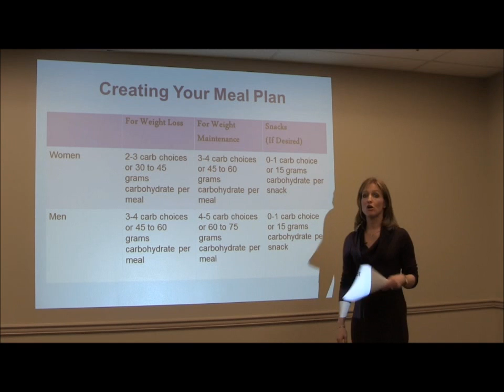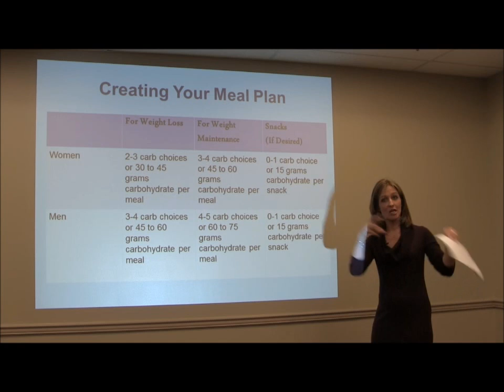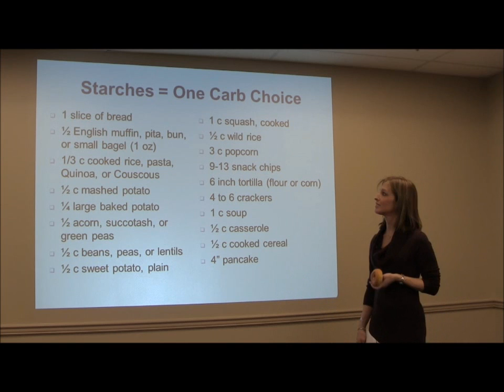Diabetes Study - Creating Your Meal Plan - Columbus Clinical Research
Columbus Ohio Diabetes Clinical Study - If you or someone you know has been diagnosed diabetes and are interested in taking part in a diabetes clinical trial, please visit our website or give us a call.

Creating your diabetes meal plan - Women get 2-3 carb choices, men get 3-4 car choices. 1 Carb choice = 16 grams of Carbohydrates. Starches = One carbohydrate choice.

Diabetes clinical research focuses on ways to improve the lives and lifespan of those suffering from this condition. It is the goal in conducting diabetes clinical studies to determine better ways of preventing and managing this condition.